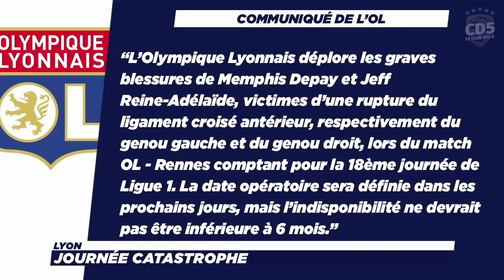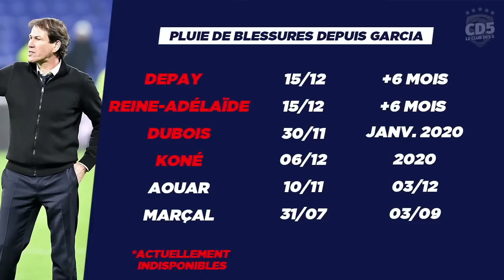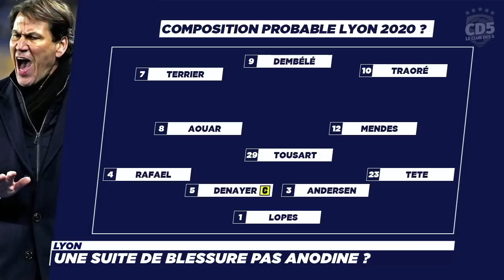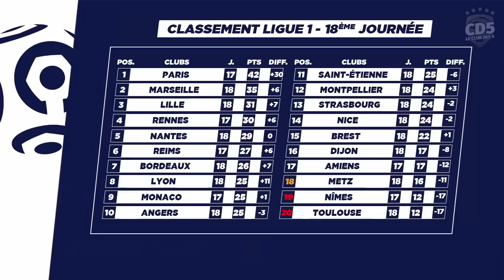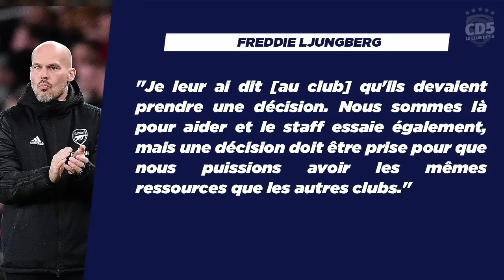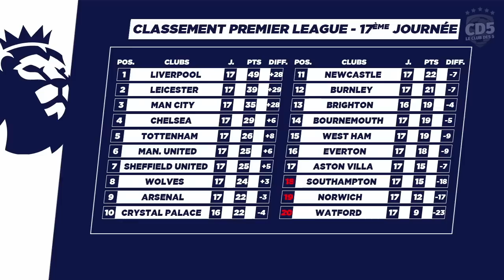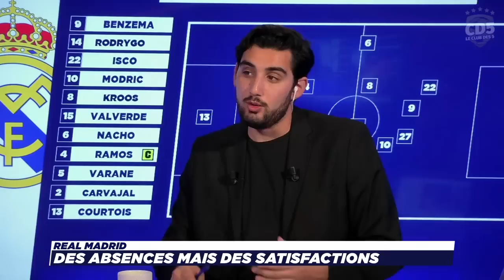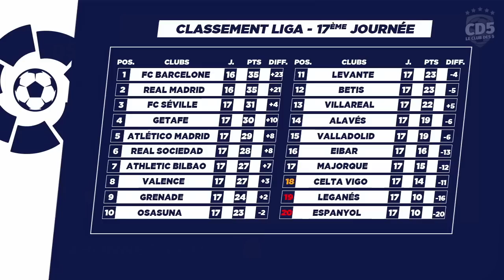Lyon : Saison terminée pour Reine-Adélaïde et Depay - Débrief / Replay #620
La question du soir :
Avec ces blessures, Lyon peut-il viser le podium ?

Le programme du soir pour faciliter votre lecture les Socios :

- Lyon : Fin de saison pour Reine-Adélaïde et Depay (7:20)
- Arsenal vs Man. City (0-3) : Trop facile pour City (39:06)
- Arsenal : Les Gunners continuent de plonger (50:45)
- Valence vs Real Madrid (1-1) : Statu quo avant le Clasico (01:10:55)

N'hésitez pas à aller visiter notre page U-Tip pour nous faire un don gratuitement en visionnant des publicités